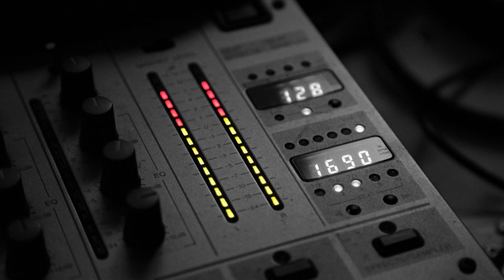Head Horny's - Talk To Me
Head Horny's & DJ Miguel Serna ‎– Talk To Me

Label: Print Records
Country: Spain
Released: 2001
Genre: Electronic
Style: Hard House, Hard Trance